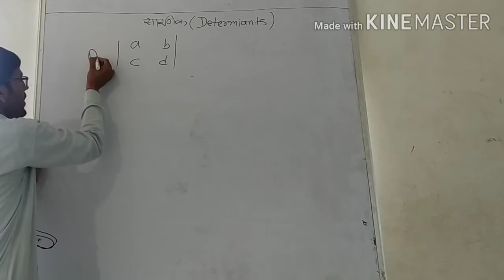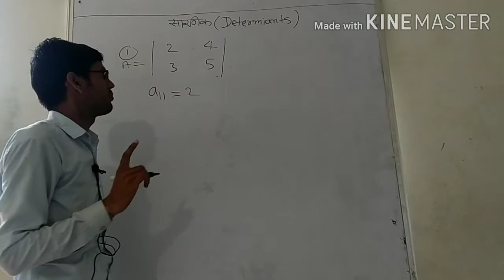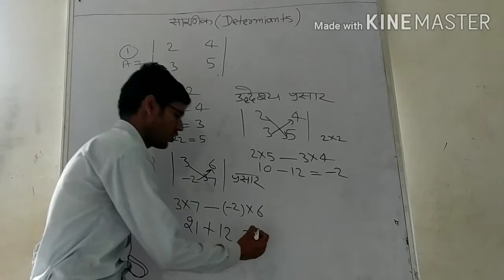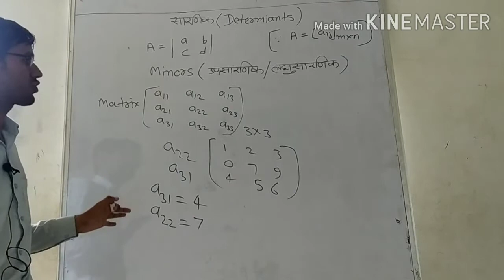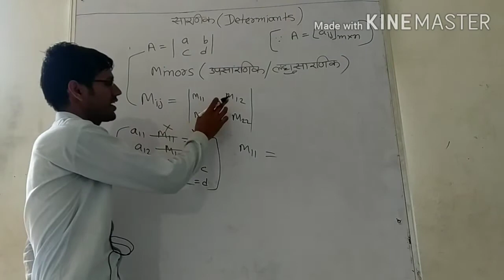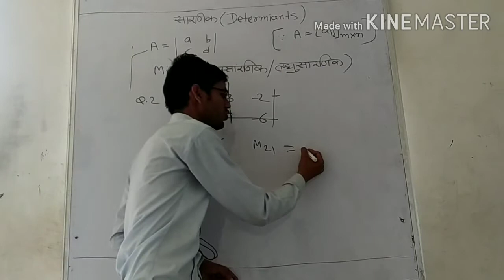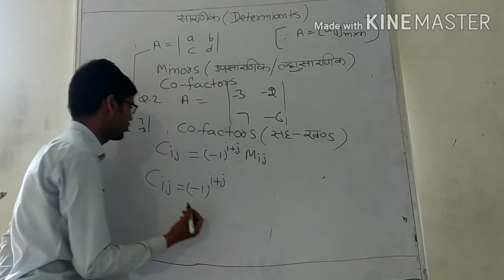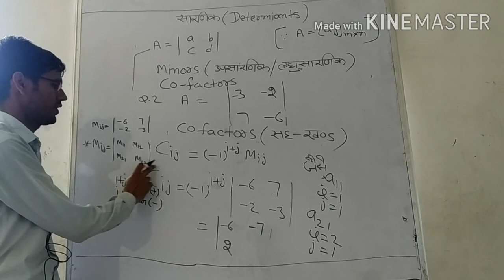10 September 2020